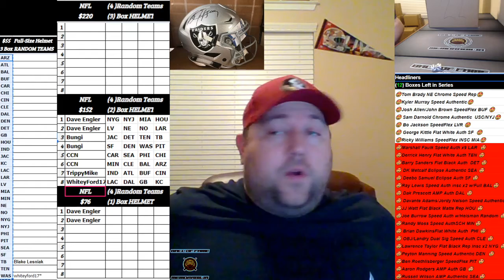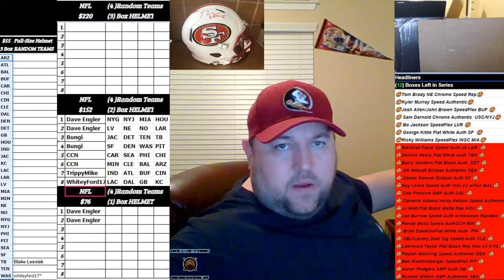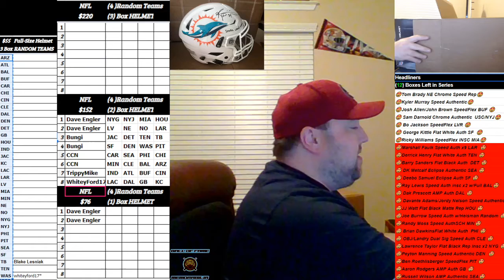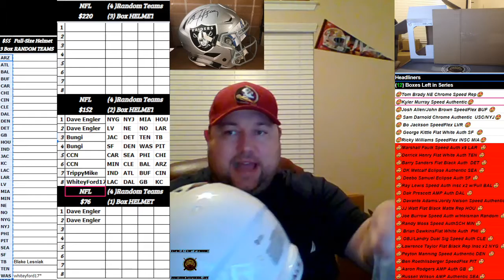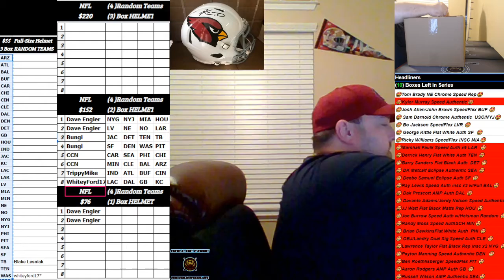Boom City Card Breaks